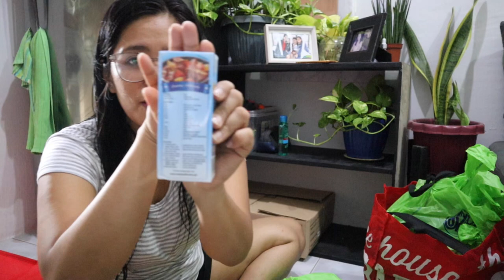GROCERY HAUL GCQ EDITION 3,200 PURO COMBO PACK